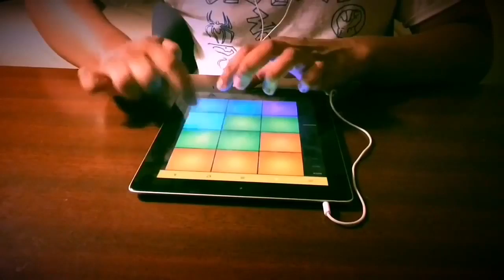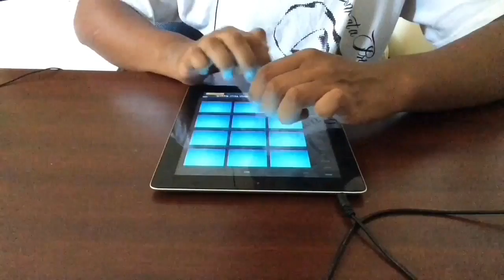Beat #364! (4 Apps, 1 Beat)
-Apps: Drum Pads 24 (preset: Future Sax), Electro Drum Pads 24 (preset: Melbourne Bounce), Trap Drum Pads 24 (preset: Nutcracker Trap), Hip-Hop Drum Pads 24 (preset: Funky)